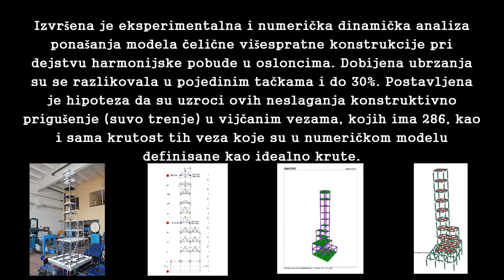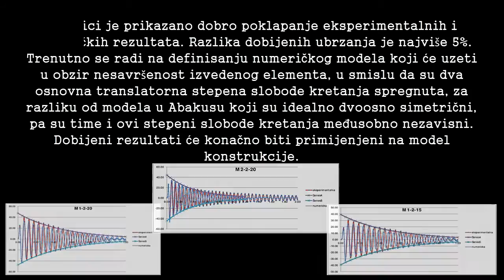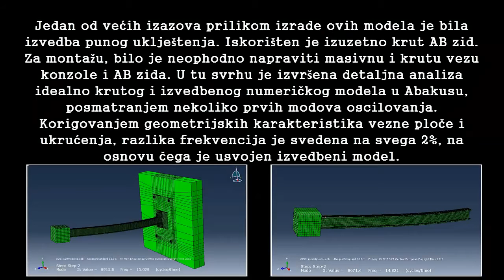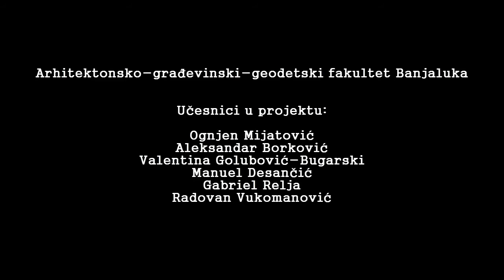Ispitivanje dinamičkih karakteristika modela konzole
Ukratko je prikazan projekat koji se provodi na Arhitektonsko-građevinsko-geodetskom fakultetu Univerziteta u Banjaluci.

Nakon izrade pobuđivača vibracija i izvršenih ispitivanja na modelu višespratne konstrukcije, prešlo se na ispitivanje pojedinih konstruktivnih elemenata modela. Cilj je definisanje realnih dinamičkih karakteristika posmatranog modela, te dobijanje približnih numeričkih rezultata.